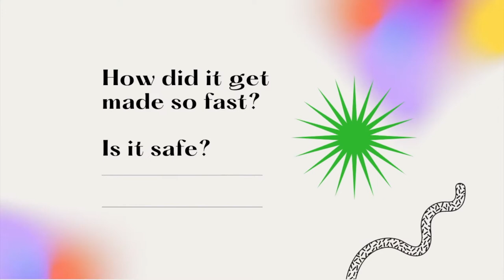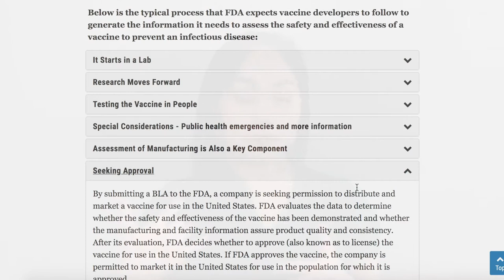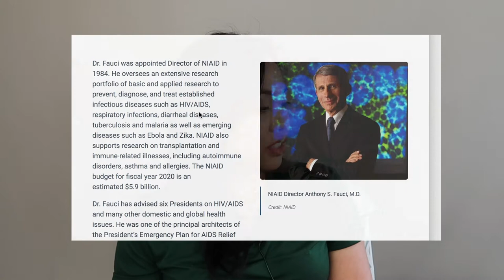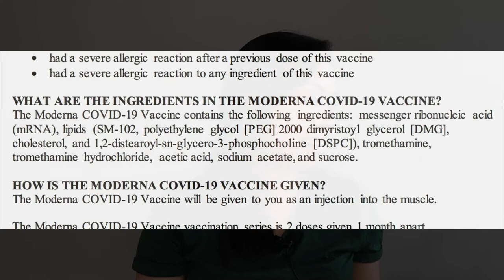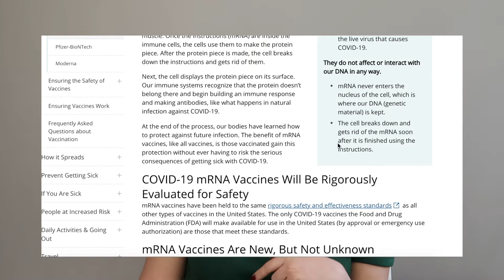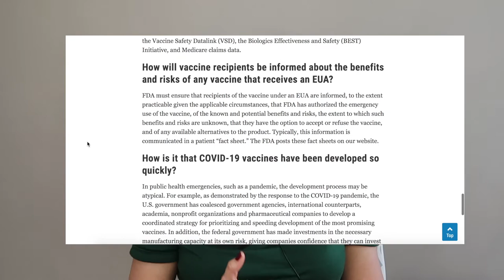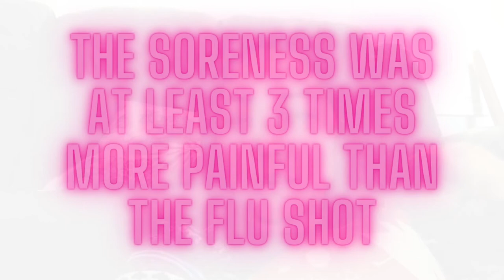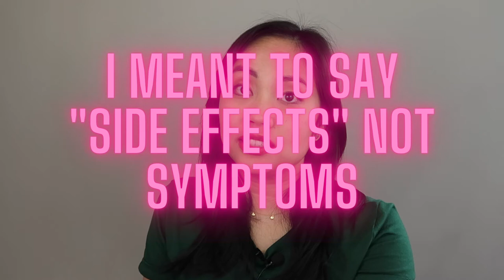Covid-19 Vaccine (educational) Vlog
Hello! I'm taking a break from Hematology videos to publish this important one. First of all, I don't know where you stand about vaccines but this is my video and platform, and this is my perspective on this. If you don't agree, you can debate respectfully, or not proceed to watch this video, the choice is yours.

I have been preoccupied in the last couple of days to work on this video. This is probably the most researched video I am publishing to this day, and it feels like a school project, but I think it is worth it. All of my sources for this video are linked down below.

I am sharing my personal story about my experience with the Moderna vaccine. I have been given my first shot and I am also taking this opportunity to educate people about these vaccines. There are a lot of misinformation out there, that I felt I should use my platform to give out the information and answer some questions, to lessen the fear. Yes there are still things we don't know about the vaccines (e.g how long immunity lasts, or whether you can still be a carrier of the virus but not get sick). But what we do know based on factual data, is that the Pfizer vaccine gives 95%, and the Moderna vaccine is at 94.5% effectivity. It may come with a couple of side effects like, tiredness, drowsiness, and a mild headache for me (I didn't include the mild headache in the video because I didn't know it was a side effect until I asked my coworkers and they had it too, and it also goes away so quickly) but I would totally get the side effects over landing myself in the ICU for Covid-19. With the vaccine, this disease is now PREVENTABLE, it is now YOUR CHOICE if you want to protect yourself against it or not. Think about that for a second.

I also just wanted to add that there is a contraindication on taking the vaccine, which is that people with severe allergic reactions are not advised to take them. It is always best to consult with your primary physician to have a more informed decision moving forward. As for me I don't really have any allergies except for the seasonal spring allergies, so this was a none issue.

Sources for this Vlog and are useful websites about the vaccines:

Moderna Fact Sheet for Recipients and Caregivers (FDA website):
Useful Facebook page that talks about the vaccine and a lot of topics about Healthcare workers:

Well that was a lot of sources. See what I'm saying? A school project! haha. I hope this video reaches you well, and lessen the questions you may or may not have on the vaccines. We all fear what we don't know, but with proper research and education, I really hope this video helps. I hope to have a better year ahead for all of us, and getting my first shot just felt like we are going in the right direction. Wishing all of you a bright and better year ahead!  ❤️

Heres the link to my Teespring store, inspired by the confusion of what to wear under our PPE:

Hi I'm Rea! Welcome to my channel, I mainly focus on Hematology where I try to simplify concepts and give memorization techniques, but I do branch out every now and then, and share my life as a Clinical Lab Scientist. Depending on how busy I get, I may get delayed in uploading so please bear with me. 😊